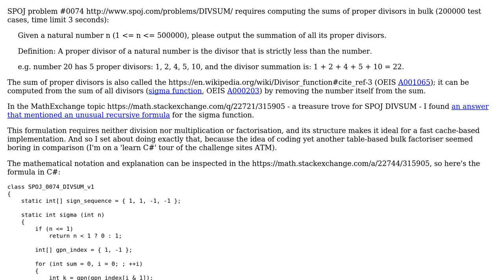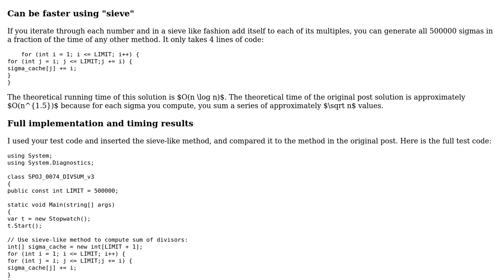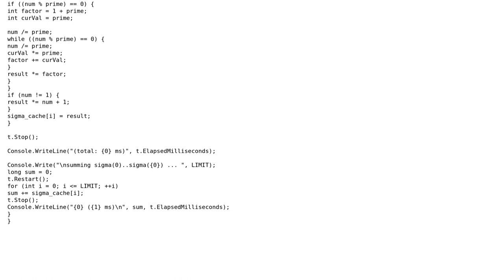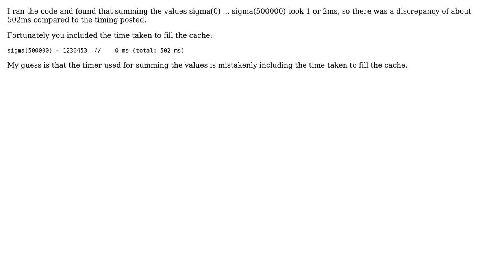Computing the divisor sum in bulk without division, multiplication or factorisation (SPOJ DIVSUM)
Code Review: Computing the divisor sum in bulk without division, multiplication or factorisation (SPOJ DIVSUM)

With thanks & praise to God, and with thanks to the many people who have made this project possible! | Content (except music & images) licensed under CC BY-SA | Music | Images & others | With thanks to user mjolka user JS1 user DarthGizka and the Stack Exchange Network Trademarks are property of their respective owners. You are responsible for your own actions.